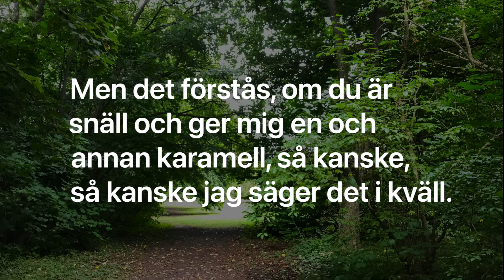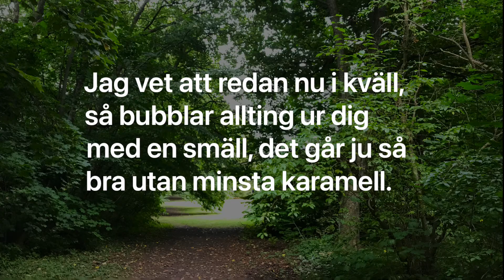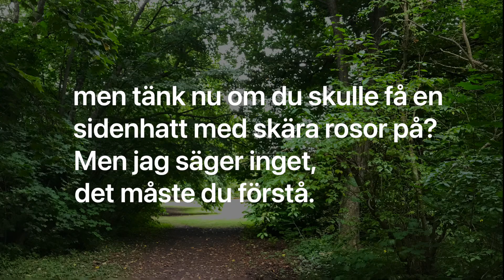Pilutta-visan (med text) | Sång från Madicken | Piluttavisan